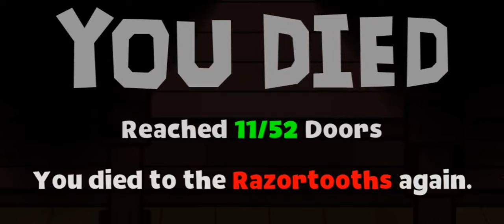Razortooths VS Seek VS Corpsevine All Kills Imposter in Doors